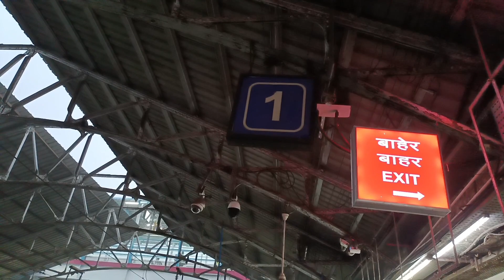आज हम दशा मां को देखने गय थे 🙏🏻जय दशा मां 💖